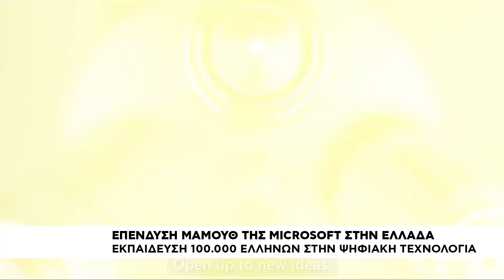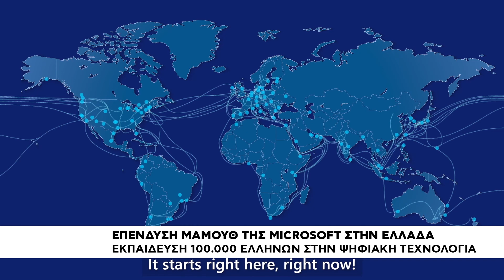Επένδυση μαμούθ της microsoft στην Ελλάδα